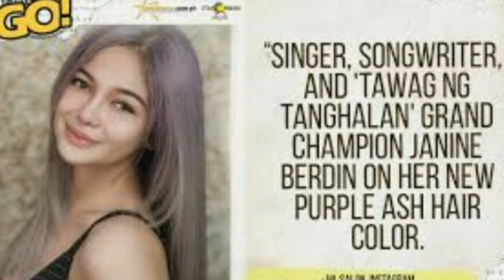Janine Berdin Vs.Ash Cabahug Best transformer of the year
In This video I shared, this is all about the beauty transformation, of a Philippine singer Janine Berdin surgery transformation, while I doing my make up transformation too. I'm not perfect compared to the famous singer in Philippines, but I'm enough of what i had.there's no need to be change behavior is the most important of all.